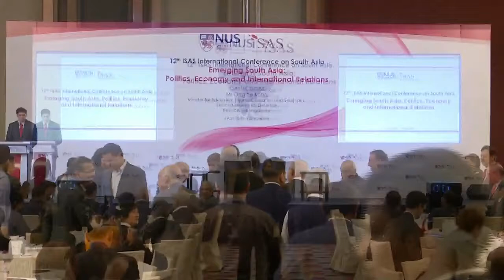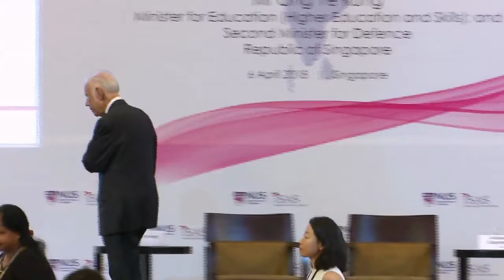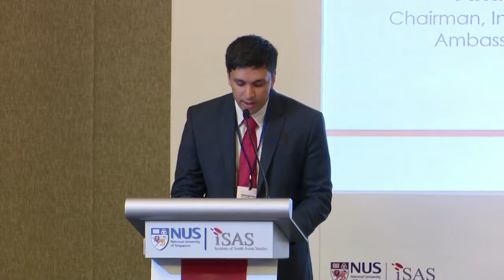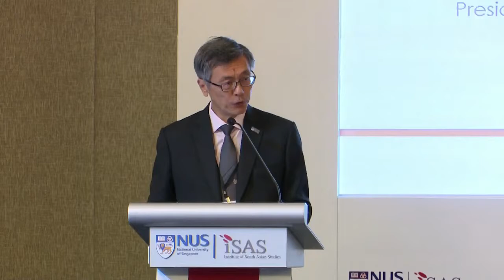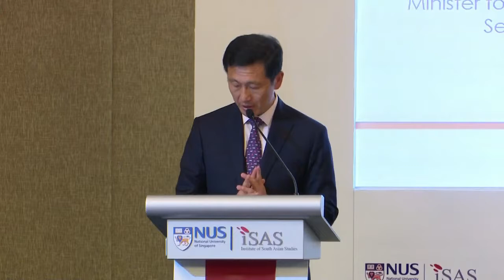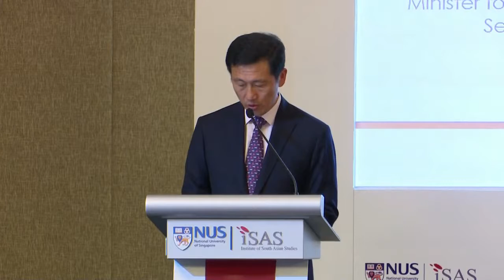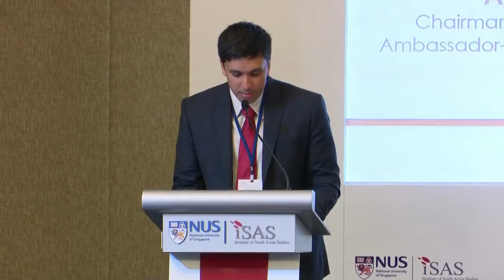12th ISAS International Conference on South Asia - Part 1 (6 Apr 2018)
12th ISAS International Conference on South Asia: "Emerging South Asia: Politics, Economy and International Relations"

Welcome Remarks
Ambassador Gopinath Pillai
Chairman, Institute of South Asian Studies; and
Ambassador-at-Large, Ministry of Foreign Affairs

Opening Address
National University of Singapore: Bridging Singapore and South Asia

Professor Tan Eng Chye
President

Keynote Address
Mr Ong Ye Kung
Minister for Education (Higher Education and Skills); and
Second Minister for Defence
Republic of Singapore